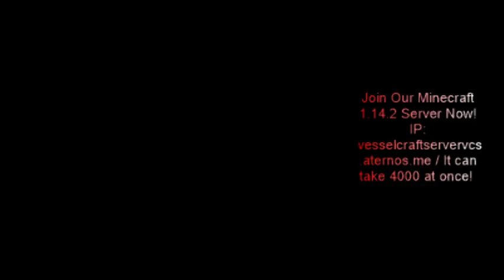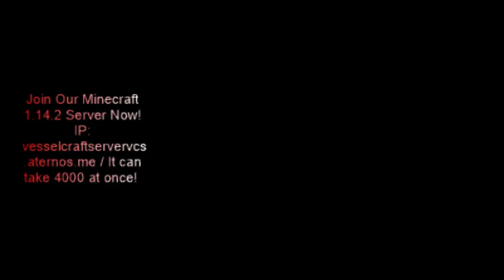Let's Play On The Vessel Craft Minecraft 1.14.2 Server. Come Join Us!!!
The Server Is Running Only When The Owner Is There.